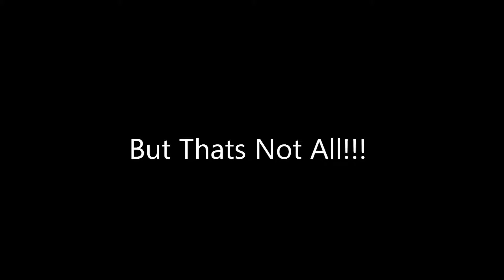Pimp Activ Pimple Cream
Try New Pimp-Activ because... Just Try it!

All music used in this stupid short film does not belong to us:

Narutos Daily Life : Written by Toshiro Masuda

The Charleston : Composed by James P. Johnson and Cecil Mack